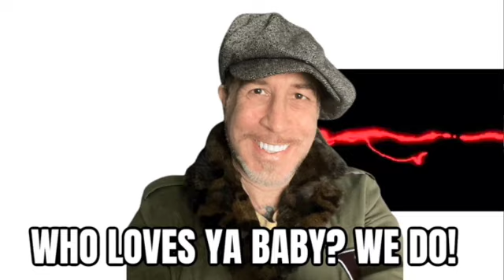Rolling Stones Hit Song That Legend Kenney Jones Played on!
Guest: Kenney Jones | Artists on Record

As the drummer with The Small Faces, Faces and The Who, Kenney Jones has been at the heart of three biggest bands ever to have come out of the UK.

Did you know that Charlie Watts didn't play drums on the Rolling Stones' 1974 hit “It's Only Rock 'N Roll (But I Like It)”?

It’s Only Rock’n’Roll (But I Like It)” is one of the most iconic Rolling Stones songs. It’s also a song with a tangled web of a history, having first been recorded on July 24, 1973, not in a traditional studio but at The Wick, Ronnie Wood’s home in Richmond.

It's Only Rock 'n Roll is the 12th British and 14th American studio album by the English rock band the Rolling Stones, released on 18 October 1974 by Rolling Stones Records. It was the last Rolling Stones album to feature guitarist Mick Taylor; the songwriting and recording of the album's title track had a connection to Taylor's eventual replacement, Ronnie Wood. It's Only Rock 'n Roll combines the core blues and rock 'n' roll–oriented sound with elements of funk and reggae. It's Only Rock 'n Roll reached number one in the United States and number two in the UK.

“It’s Only Rock ‘n’ Roll (But I Like It)” proved to be one of The Rolling Stones’ biggest hits. The song spent several weeks on the Billboard Hot 100 chart, peaking at No. 16. The album reached No. 1 soon after its October 1974 release.

Help Support Artist on Record … Checkout our Store for T-Shirts, Hats, etc

AMAZON WISHLIST